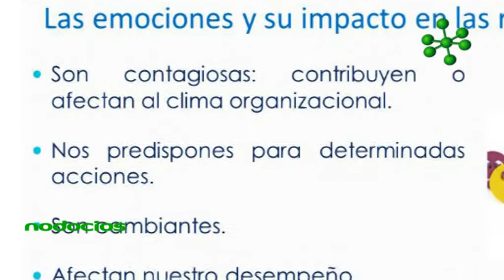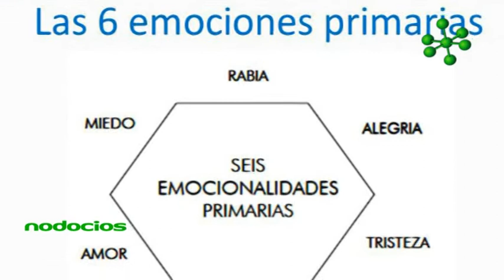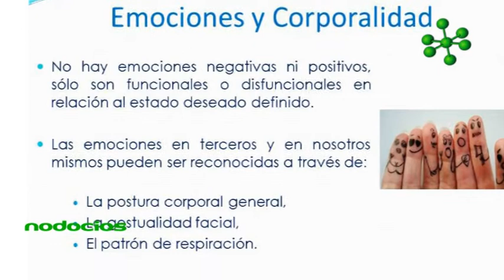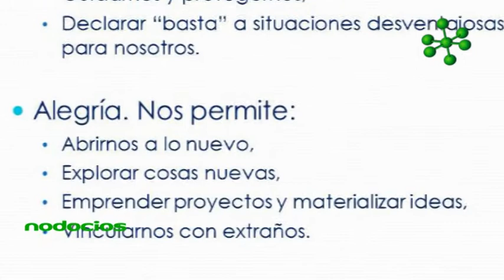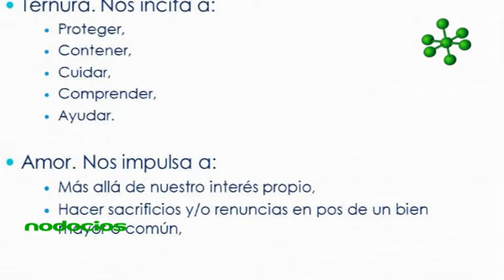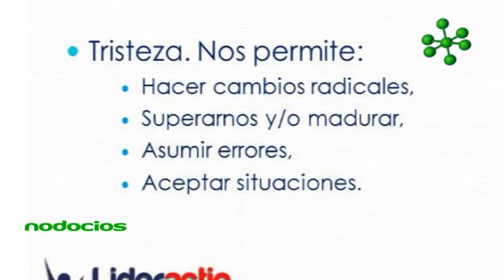El liderazgo de las emociones